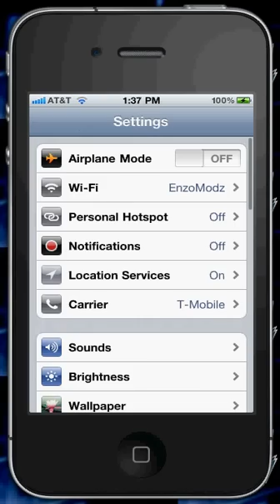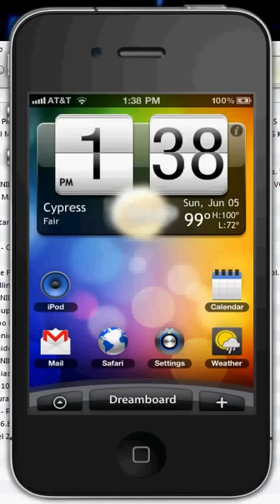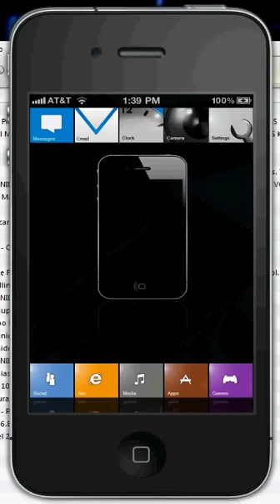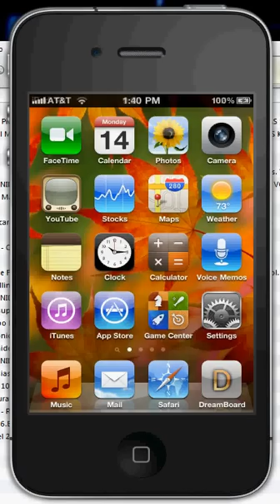iPhone 4 Four cool [DreamBoard] Themes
1.Mac OS X Snow Leopard

2.Aero windows 7

3.Endroid

4.iNav HD

You need dreamboard to do this.